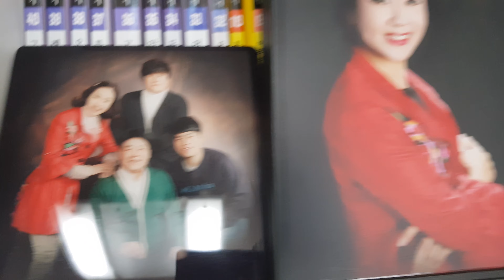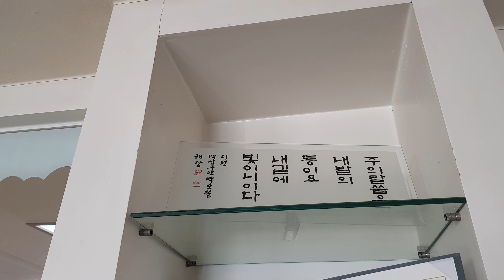전주현대어린이집, 대표이사 이율례 권사님 인터뷰!(2)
전주현대어린이집, 대표이사 이율례 권사 인터뷰!(2)